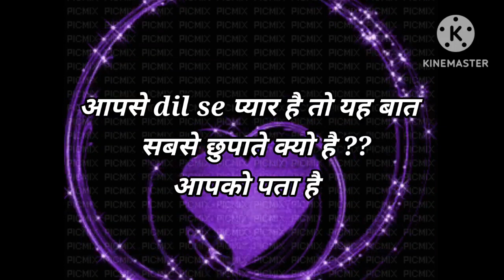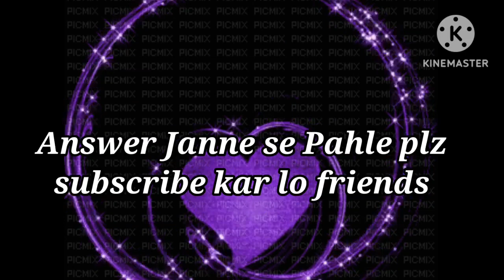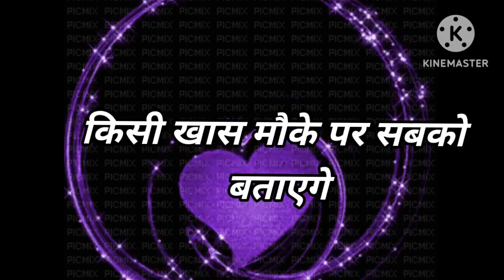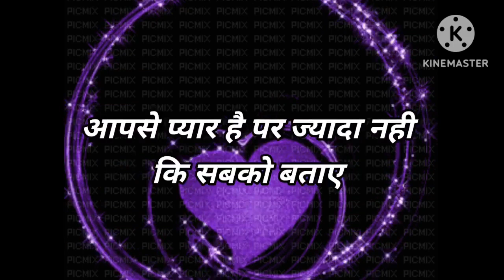Love Quiz game | Love test | choose one number